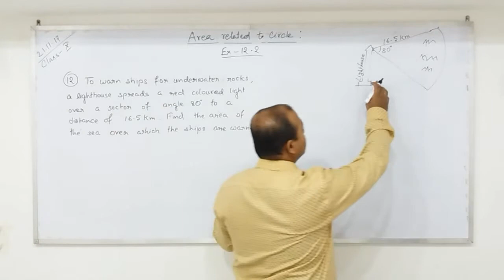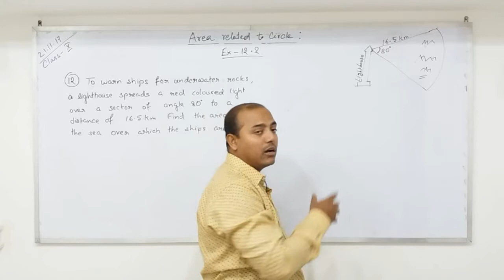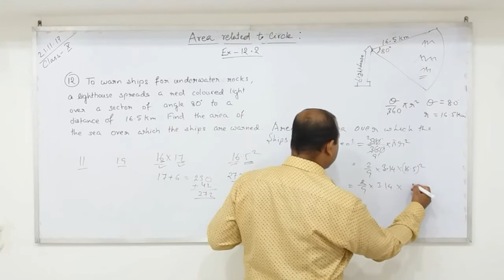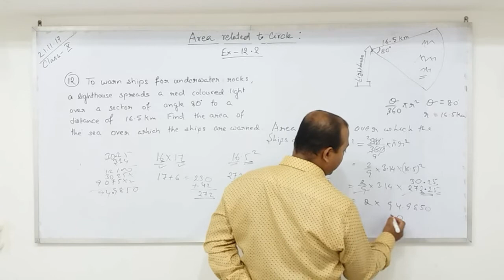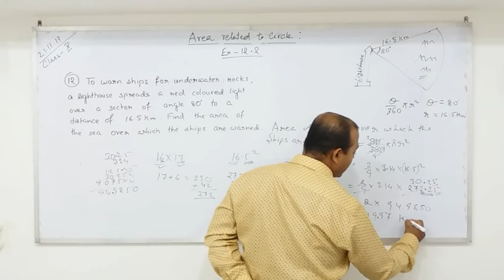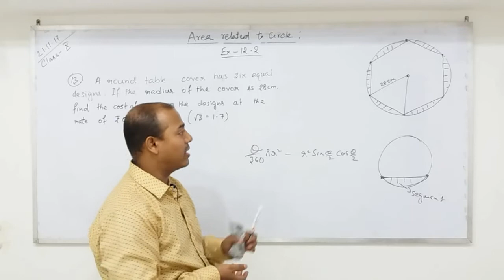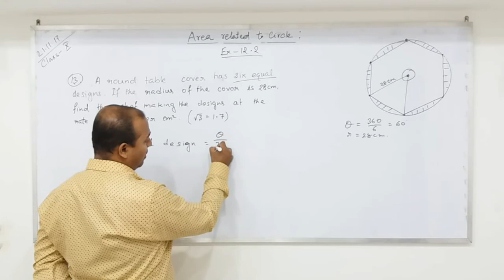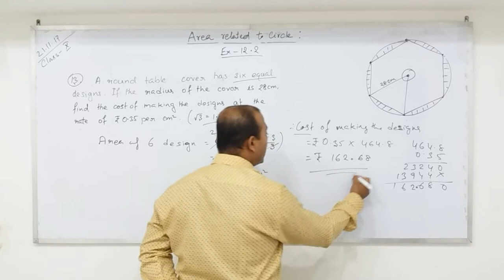CLASS 10 AREAS RELATED TO CIRCLES (Part - 8) NCERT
Ex - 12.2,  Q. No- 12 & 13. Next video will bring you some more interesting sums of this chapter. Thanks